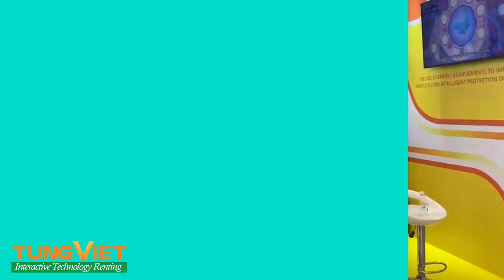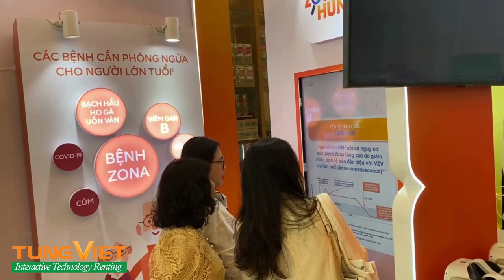[TVC-VDS] Cho thuê robot, kính VR và lập trình game cảm ứng cho event